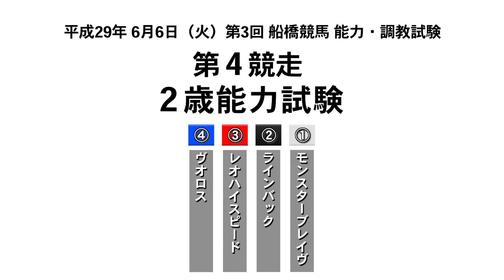6月6日２歳能力試験４レース